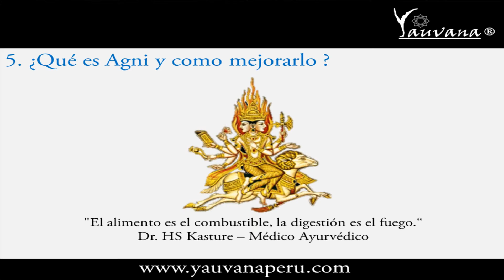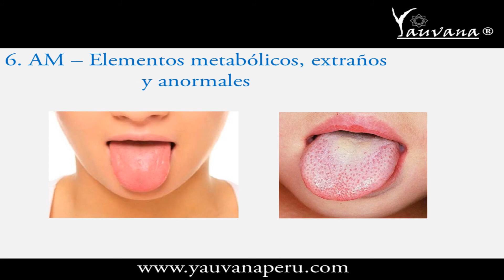PARTE 2 - "5 PASOS CURACIÓN ENFERMEDADES SEGÚN EL AYURVEDA"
- ¿Qué es y cuales son los beneficios del Ayurveda ?
- ¿Cuáles son los Signos de una Buena Salud?
- ¿Qué es Tridosha, Prakriti, Vikriti y Buena Salud?
- ¿Cuáles son las señales de la enfermedad incluso antes de que se manifieste?
- ¿Qué es y como mejorar mi Fuego Digestivo o Agni?
- ¿Qué es AM y como eliminarlo del cuerpo?
- ¿Qué impulsos no debo reprimir?
- ¿Cómo Desintoxicarme?
- ¿Cómo Equilibrar mis Doshas?
- ¿Cómo puedo elevar mis defensas y rejuvenecer?
- ¿Cómo sentirme más Feliz?

Tenemos Delivery a todo el Perú (el costo de envío depende del destino):
- Delivery Lima: Pago contra entrega (Efectivo o Tarjeta)
- Delivery Provincia: Pago depósito cuenta bancaria.

Yauvana
"Equilibrio y sabiduría ancestral para un mundo moderno"
Dirección: Av. Benavides 347, Tienda 43 (centro comercial Expocentro) - Miraflores
Horario: Lunes a Sábado 11:00 a.m. - 08:00 p.m. / Refrigerio 1:00 p.m. - 2:00 p.m
Estacionamientos disponibles en el sótano del Centro Comercial